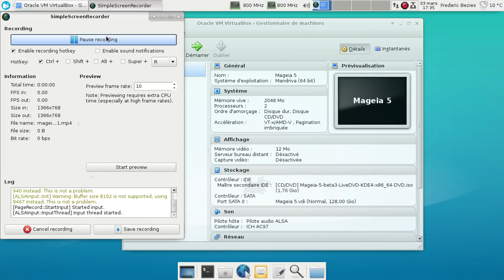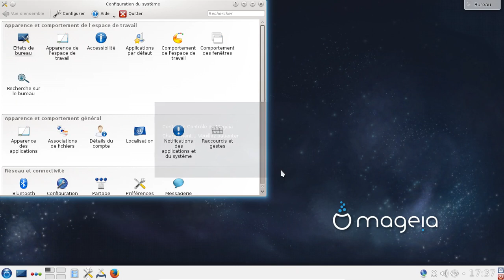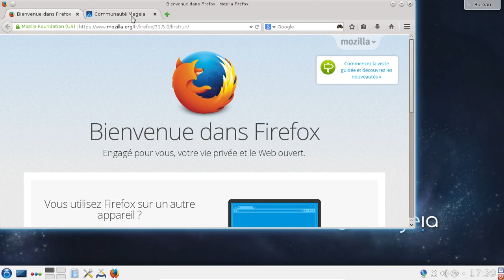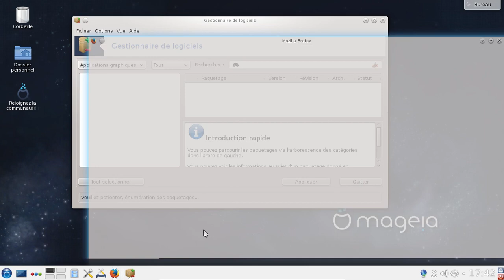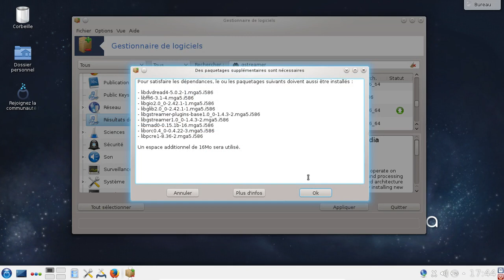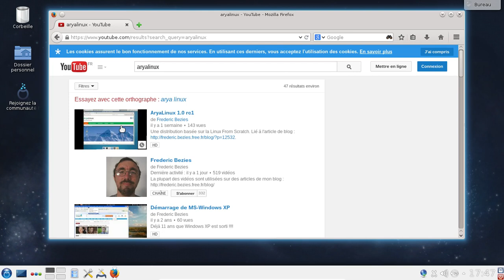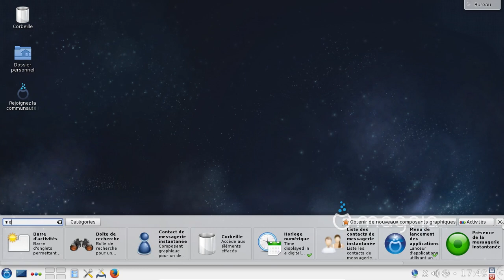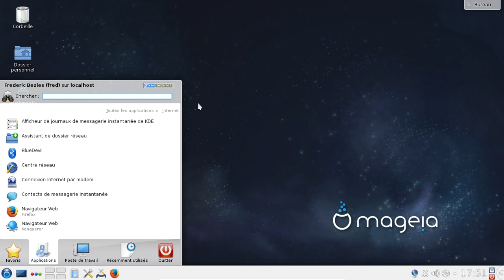mageia 5 - début mars 2015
Vidéo de la Mageia 5 en cours de développement.